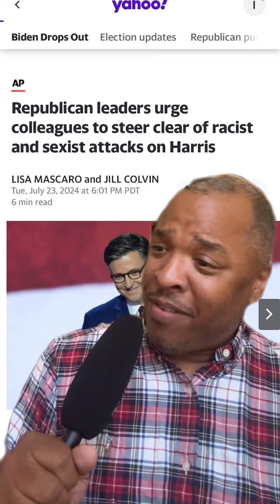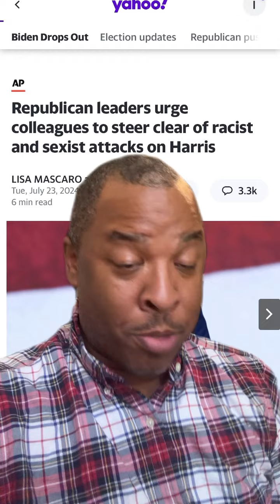Republicans Ask Colleagues To Steer Clear Of Making Racist Remarks? -Wait What Comedy